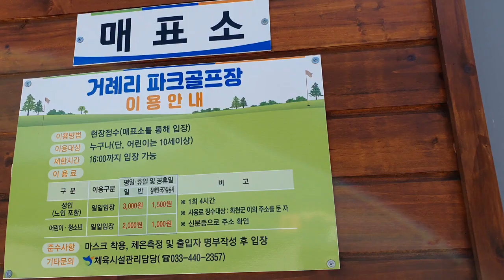화천 산천어파크 골프장. 거례리 파크 골프장 해바라기도 활짝피어 있는 화천사랑나무가는길.. 18홀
화천 거례리 파크 골프장   해바라기도 활짝피어 있는 화천사랑나무가는길.. 18홀 파크골프장 나도 해보까? 요즘 골프왕 너무 재미있게 보고 있는데 말이죠^
화천파크골프장 시설도 잘 되어 있고 화천천 강을 끼고 있는 풍경도 너무 아름다운곳이다.. 화천에 이렇게 파크골프 매니아들이 많은지 몰랐네요~

춘천에서도 다른 지역에서도 이곳을 오신다 하니 화천산천어파크골프장이
소문이 자자한가 봐요^

이쁜 해바라기가 가득 피어있다는 소문듣고 해바라기 보러 갔다가 파크골프장 먼저 영상으로 담아봅니다.